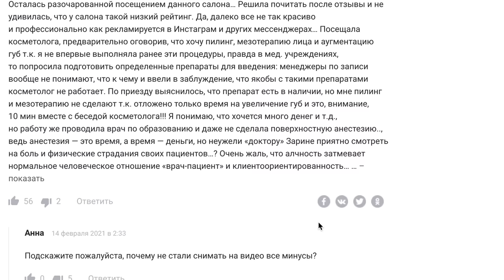Проверка Салона Гоар.......(очень дорого. отдала 12000 за макияж)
если читаешь это оцени макияж мой и Лианы от 1 до 10